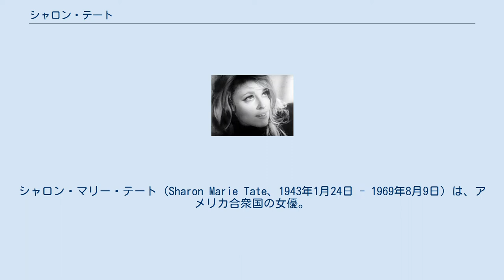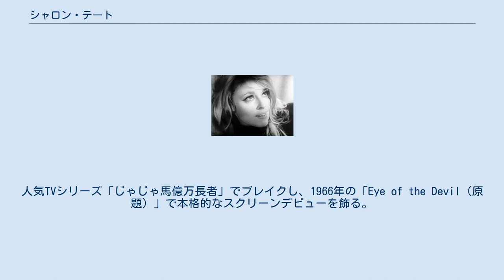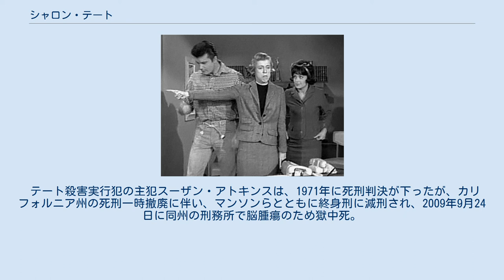シャロン・テート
シャロン・マリー・テート（Sharon Marie Tate、1943年1月24日 - 1969年8月9日）は、アメリカ合衆国の女優。
映画監督ロマン・ポランスキーの妻で妊娠中だったが、1969年に自宅で友人たちとともに狂信的なカルト信者らに刺され、26歳で母子ともに亡くなったことで知られる。
代表作は『吸血鬼』 1964年『じゃじゃ馬億万長者』のエピソード「The Giant Jackrabbit」よりマックス・ベア・ジュニア、ナンシー・クルプと共に（向かって右の黒いかつらを着けているのがジャネット・トレゴ役のテート）。
 テキサス州ダラス出身。
父親が軍人だったため、子ども時代は世界各地を転々とする。
高校生の頃にはイタリアに居住しており、現地で数本の映画にエキストラとして出演。
その後CMに出演したほか、モデルとしても活動した。
ハリウッドに渡り、映画「卑怯者の勲章」（1964年）などに端役で登場。
人気TVシリーズ「じゃじゃ馬億万長者」でブレイクし、1966年の「Eye of the Devil（原題）」で本格的なスクリーンデビューを飾る。
映画『吸血鬼』で共演したのが縁で1968年1月20日に映画監督のロマン・ポランスキーと結婚した。
同年にはブルース・リー監修のもとでアクションにトライした『サイレンサー第4弾／破壊部隊』が公開。
ポランスキーとの第1子妊娠も分かり、私生活、女優としてのキャリアともに順風満帆だったが、翌1969年8月9日、狂信的カルト指導者チャールズ・マンソンの信奉者達の一人、スーザン・アトキンス（en）ら3人組によって、一緒にいた他の3名の友人達と、たまたま通りがかって犯行グループに声を掛けた1名と共にロサンゼルスの自宅で殺害された。
 マンソンはシャロンの前にその家に住んでいたテリー・メルチャー（en）が、マンソンの音楽をメジャーデビューさせられなかったことを恨みに思っていた。
当時シャロンは妊娠8か月で、襲撃を受けた際に「子供だけでも助けて」と哀願したというが、それが仇となりアトキンスらにナイフで計16箇所を刺されて惨殺された。
ポランスキーは、生まれることなく死んだわが子にテートと自らの父の名を取ってポール・リチャードと名付け、テートとともに埋葬した。
 事件の10年後、彼女の母親ドリス・テートは殺害犯がカルト的信奉を得、仮釈放の可能性が生じたことを嫌悪し、殺害犯の釈放反対運動に参加した。
彼女の運動は公の注目となり、州法修正システムへの批判は1982年のカリフォルニア州刑法修正に結びついた。
これらの修正で犯罪被害者とその家族が、判決および仮釈放審問において陳述を行うことが可能となった。
彼女は新法の下、娘の殺害犯チャールズ・マンソンの仮釈放審問において陳述を行った最初の人物となった。
 テート殺害実行犯の主犯スーザン・アトキンスは、1971年に死刑判決が下ったが、カリフォルニア州の死刑一時撤廃に伴い、マンソンらとともに終身刑に減刑され、2009年9月24日に同州の刑務所で脳腫瘍のため獄中死。
マンソンはその後も服役したが、2017年11月19日に死亡した。
 イギリス映画 "Eye of the Devil" （1966年）